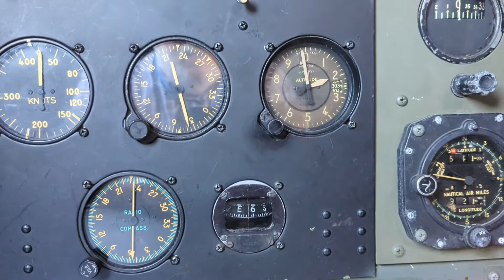PXL 20220619 132540889 TS